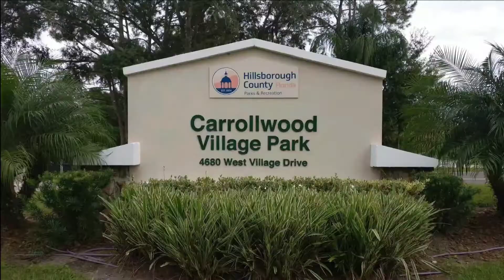Carrollwood Village Park, Tampa Florida